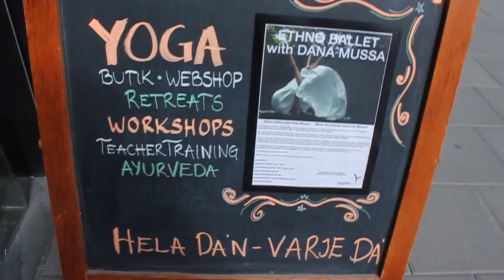Ethno Ballet Vlog: "Illegal" shoot in Stockholm + My real face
Dana Mussa - dancer, choreographer, coach, model dance film/video director, founder of "Ethno Ballet Paris" company.

"Quand classique devient sacré…"

Votre Dana Mussa
Ethno Ballet Paris